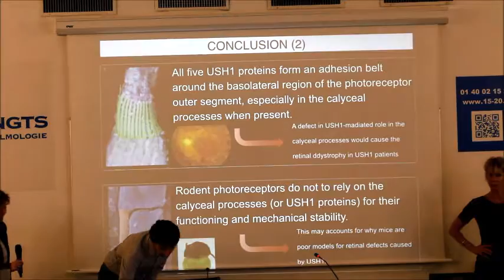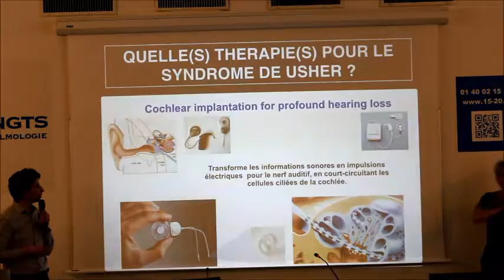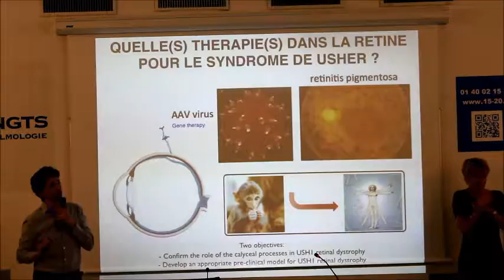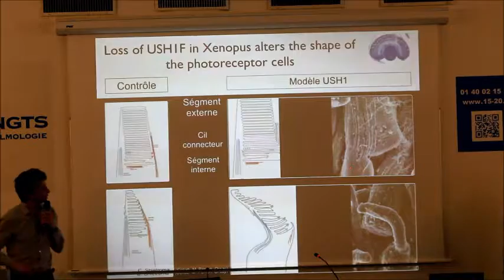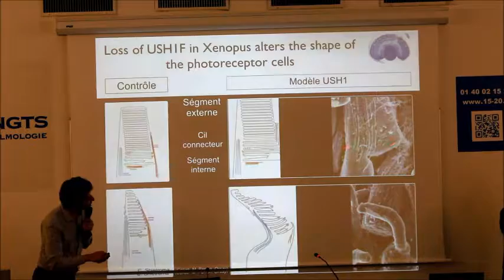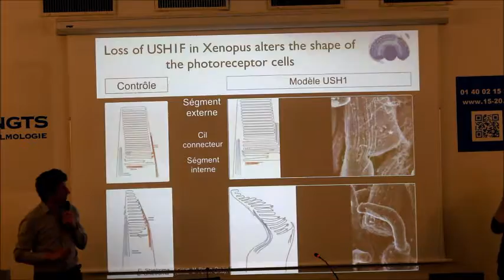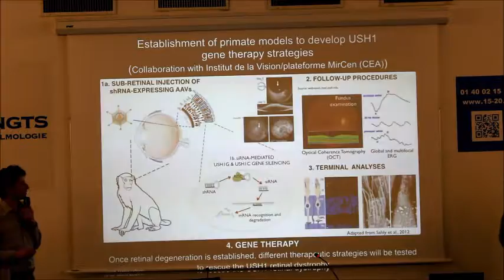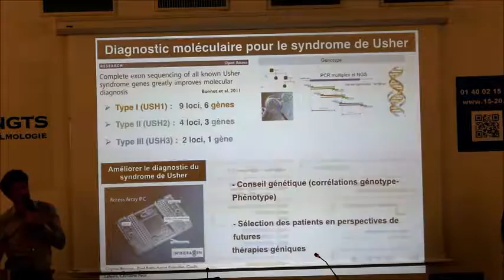Conférence Regards Croisés sur le Syndrome de Usher - 5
L'Institut de la Vision a organisé, en partenariat avec l'Association Agir Pour l'Audition, la 4ème conférence Regards Croisés sur le thème du Syndrome de Usher, 1ère cause de surdi-cécité génétique. Elle s'est déroulée le lundi 13 juin 2016 de 18h00 à 19h30.

Les docteurs Isabelle Audo, médecin-chercheur à l’Institut de la Vision et au CHNO des Quinze-Vingts et Aziz El-Amraoui, chercheur à l’Institut Pasteur, nous ont expliqué ce qu’est le Syndrome de Usher, ainsi que les avancées de la recherche dans ce domaine.